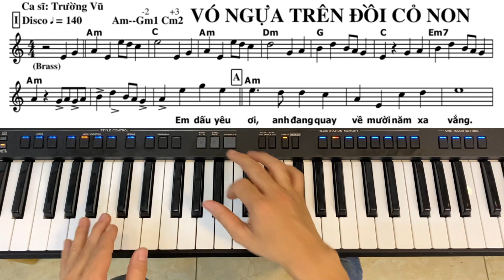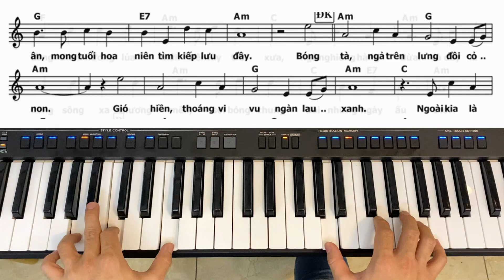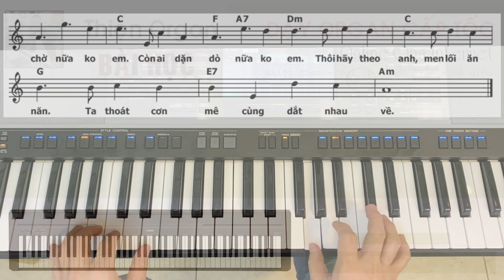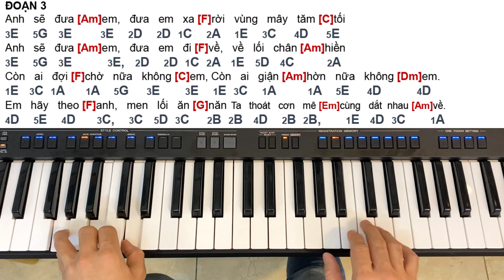VÓ NGỰA TRÊN ĐỒI CỎ NON - Hướng Dẫn Solo Nốt SHEET NHẠC || THIỆN ORGAN